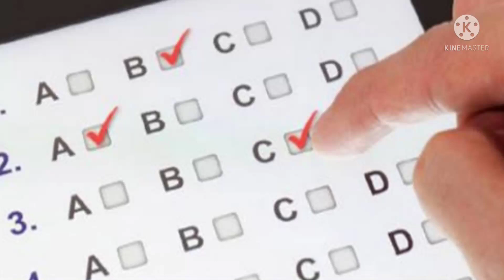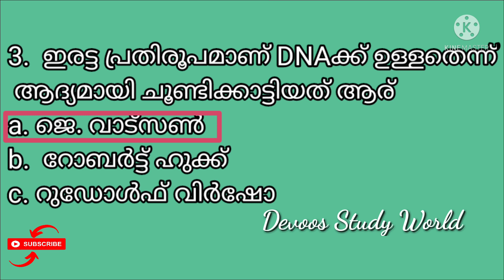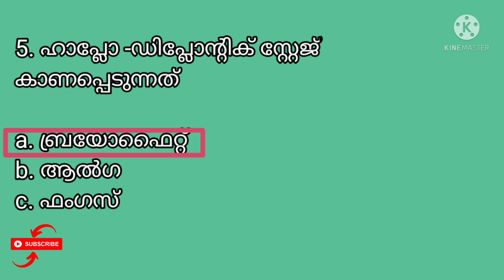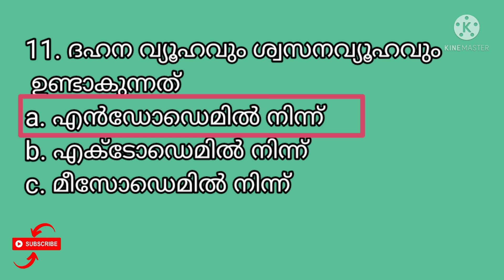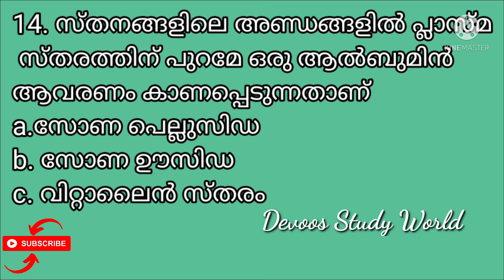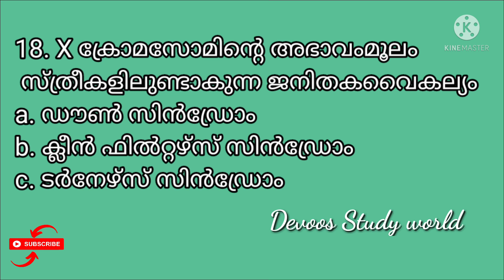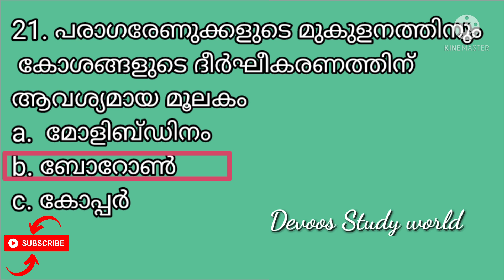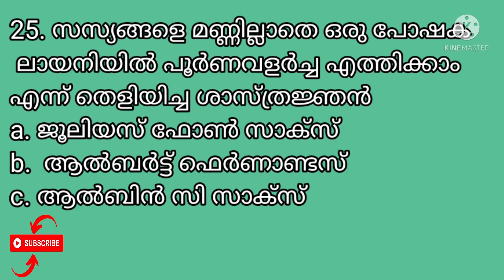HSA -Natural Science- MOCK TEST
Based on SCERT text book